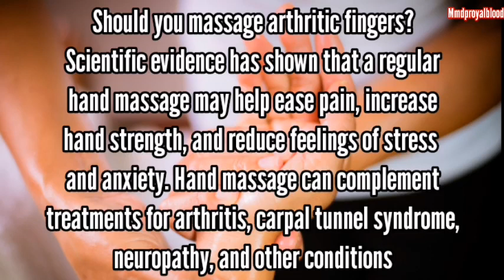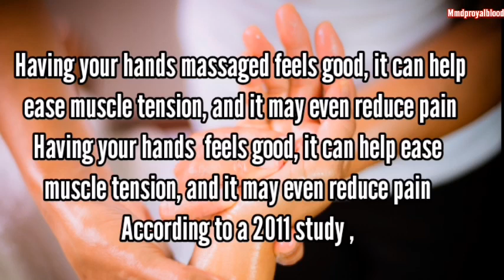massage therapy how to massage the Fingertips with benefits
I hope you like my massge therapy
How to massge finger and what is benifits our body